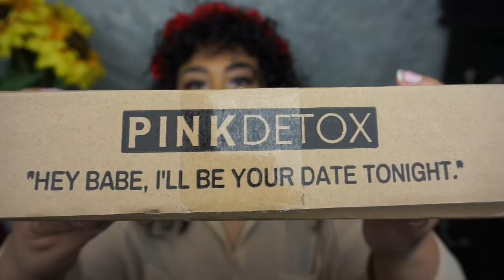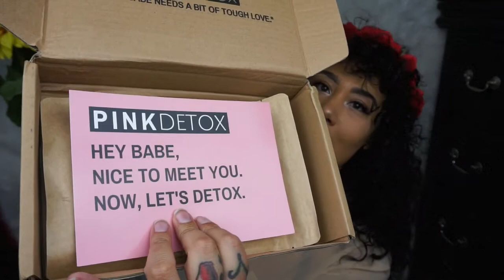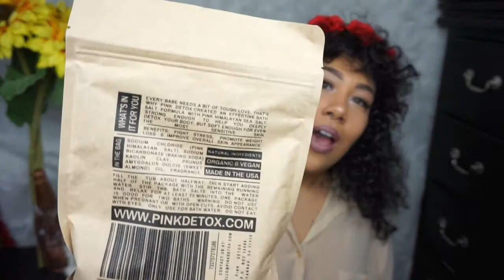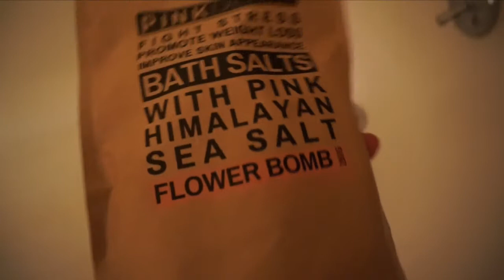Review: PINK DETOX bathsalts ❤ HelloKathleenGreen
❤Hey Y’all! ❤

You have to try this!

I absolutely love my bath salts in the scent flower bomb 🌸💣 from PINK DETOX

💥Benefits💥:
RELEASE STRESS
If you have started to feel a little bit foggy or fatigued, the odds are stacked against youthat you are dealing with a loss of electrolytes and salt in your body. Luckily, you can restore and replenish your organism in a hurry with the pink Himalayan minerals.

Although water is of the utmost importance to detoxify the human body, it is the salt that is the “vehicle”. Additional, it helps improving your digestion's ability to absorb nutrients,this leads to a better absorption of your food and you feeling less hungry.It allows your body to transfer toxins from healthy cells to your bloodstream. From there,you can push them out of your systems and get rid of unwanted waste your body was holding on to.
IMPROVE SKIN APPEARANCE
Stimulates circulation, promotes cellular regeneration and moisture retention in dry,irritated skin. Helps heal various skin disorders such as acne, psoriasis, allergic and recurrent infections, insect bites, blisters.

Music up to 4:43
Song By Peter A. Brown
“Just Like”

Have a PRODUCT or SERVICE that you want PROMOTED or want me to REVIEW?